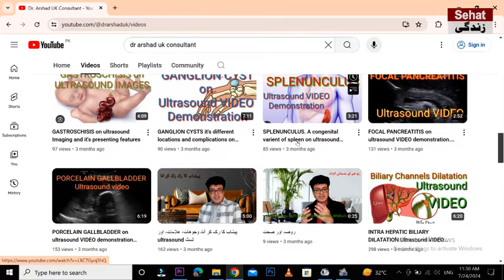What Are The Risks of Doppler Ultrasound in Early Pregnancy